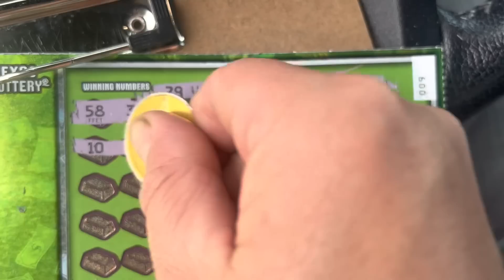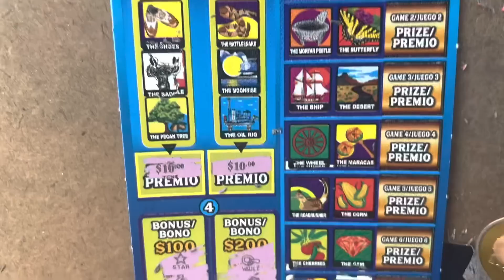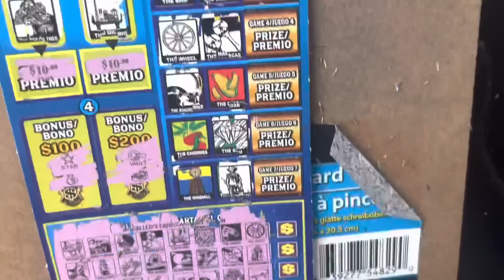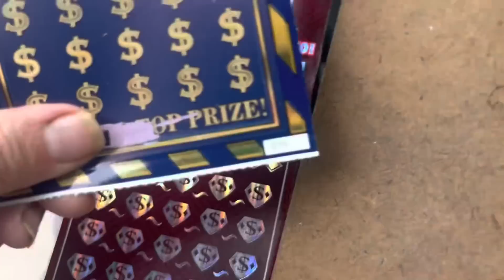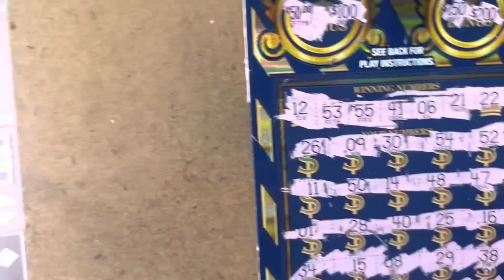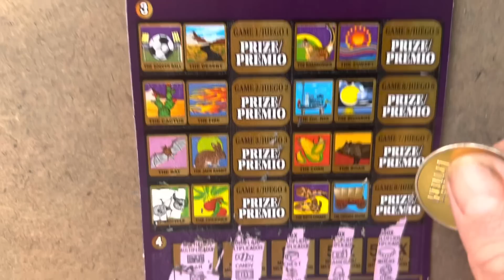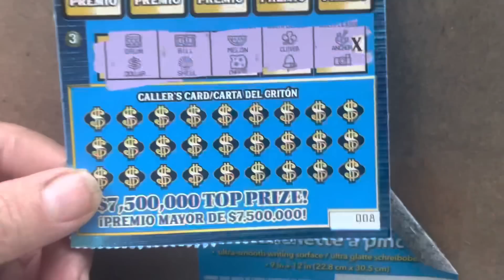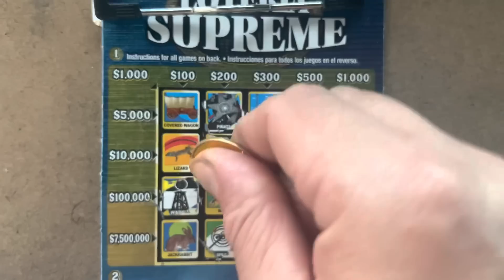LOTERIA $20,$50 $100